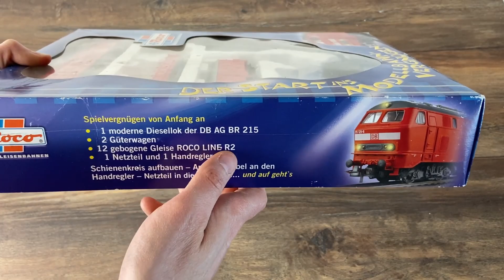Roco Startpackung 4112 Modelleisenbahn Startset Spur H0 1:87 - Unboxing & Test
WEITERE INFORMATIONEN 🔻🔻🔻🔻🔻🔻🔻🔻🔻🔻

🚆 Modelleisenbahn Startpackungen, Züge und weiteres Modellbau Zubehör bekommt ihr hier bei Modellbahn Union: